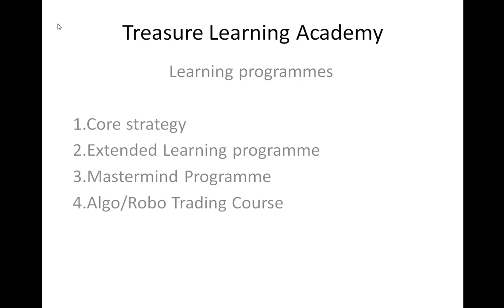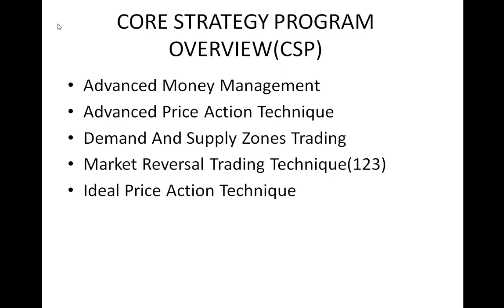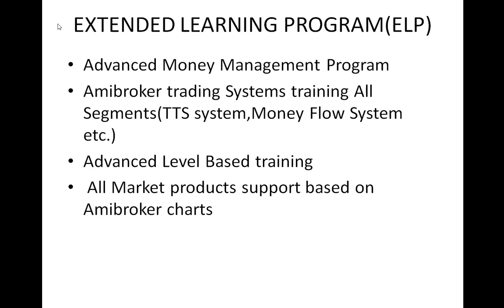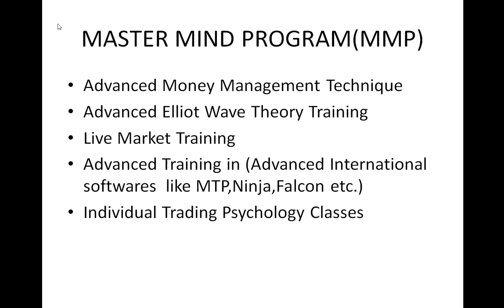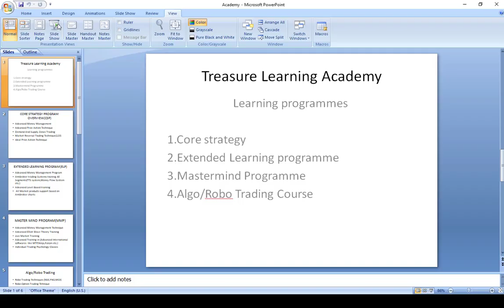Advanced algo/robo trading for bank nifty weekly options tamil |trade free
LEARN TRADE ACADEMY COURSES ARE GEARED TOWARDS INDIVIDUAL INVESTORS OR TRADERS, NOVICE OR EXPERIENCED, WHO WANT TO LEARN HOWTO USE THE SAME TOOLS AND PROFESSIONAL TRADING TECHNIQUES AS THE PROFESSIONAL TRADERS ON FINANCIAL MARKETS. THESE COURSES OFFER A COMPLETE EDUCATION AND TRAINING EXPERIENCE FOCUSING ON TRADING FUNDAMENTALS, TECHNICAL ANALYSIS, RISK MANAGEMENT, TRADING PSYCHOLOGY AND HIGHLY - DEVELOPED SKILLS OF EXECUTION FOR VIRTUALLY ANY TRADING INSTRUMENT.

ONCE THE MECHANICS OF TRADING HAVE BEEN LEARNED, STUDENTS MAY OPT TO SPEND AN ADDITIONAL TRAINING PERIOD IN OUR VIRTUAL CLASSROOM CALLED EXTENDED LEARNING PROGRAM, AN ONLINE LEARNING EXPERIENCE WHICH ENABLES THE STUDENT TO CHOOSE THE AREA OF STUDY THAT BEST FITS THEIR CHOSEN TRADING STYLE, ASSET CLASS AND LEARNING OBJECTIVES. WE HAVE ALSO DEVELOPED A SERIES OF ONLINE VIDEOS - STUDY CDS, WHICH CAN BE USED ON THEIR OWN OR IN CONJUNCTION WITH OUR COURSES.

IF YOU ARE INTERESTED PLEASE CALL US AND ATTEND THE CLASSES.